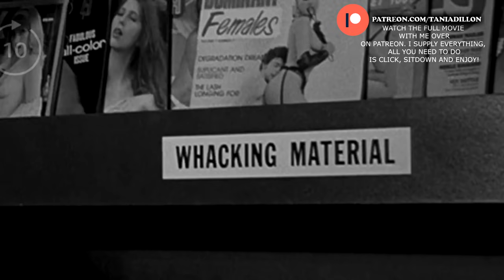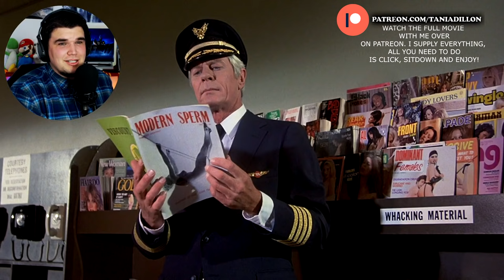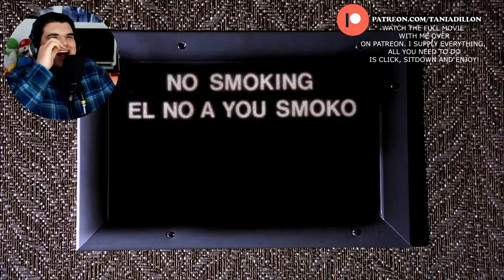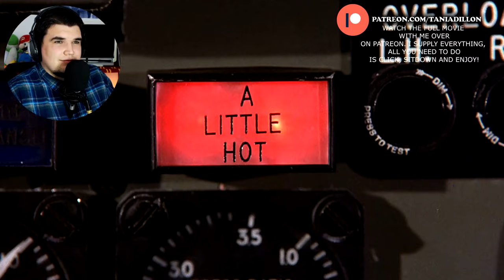Watching Airplane for the FIRST TIME had me in stitches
This has to be one of the funniest movies I have ever seen.

INSTAGRAM  AussieDillon

SNAPCHAT taniadillonyt

INSTAGRAM  AussieDillon

SNAPCHAT taniadillonyt

HIGHEST TIERS
LEGEND TIER
JIM SCHMITZ

TIER5
BratPfanneTV
Francis Lynch
Eric Janssen
Deanna Perry

TIER4
OOUGA
CARLYCCHAPMAN
JIM
EMILY SMITH
Jonathan Edge
Bob
Melanie LeBlanc
Swift
Montana
JAM
AVINASH
KEVIN
MAX MITCHELL
SHAHZAIB AHMED
JOSHUA
FALCON
AJ DAVIDSON
PAVAN KUMAR
AMEY FROM MH
NITIN
LUKE D
CHRISTOPHER
PETER
SMARIE
KAGE
OXYGENBOY
VARUN
JOEY HAMMILL
Philip Hennosy
Hernan Carranza
Aino P
Aina R
Kevin
Abeer
David
RG1445
Miri
ShadowSoul
Antonio M
Brandon
Henno
Ricky
Leilani
Tyler
Taniara
Kristo
Kik
Wilber
Mo
Mark
Tana
Jason
Lumpy
Eric
Diana
Niko
Sandra
Elin
Sunken
Lourdes
Sinead
Georges
Csaba
Ali
Burrit0
Eric
No Idea
Ville
Nex
Tori
Ana J
Lucile
Greg
Richafa
Cecilie
Olivia
Igor
Nicole
Timothy
Destiny
KingofThePig
Ivan
Manon
Robert
Cameron
Taylor
Ragnarleif
Suzanne
Kamilla
Lea
Karan
Sabrina
Eucliffe
Kaysi Leach
Robert
Matt
Megan
Em
Victoria
Rudy
Kayla
Lisa
Harvey
Thomas
Chelsea
Ashley
Anoniempje
Ray
Mike
Agata
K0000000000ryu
Joe
Marc
Middleman850
Robert
Witch of the night
Panomkorn
Julie
Naomi
Marin
Agelika
Tobias
Danny
Jayme
Patrick
Nico
Mitchell
Jeppe
Jose
Mark
Joseph
Lary
Dylan
종호 김
Elaiine
Marius
Austin
SV
Catherine
Blackbaldrik

Christopher
Laura
Derrik
Thomas
Ashiid
Romain
Lucas
Peter
Scott3456
Tattiana Atkova
Rose
Ghuleh
Thomas
Andrew
Blarghman
Missy
Eugene
Jumper
Jacob
Jonathan
Bryce
Marissa
Emad
Melania
Zenrati
CreAtive
OliverCJL
MelC8
Mellisa C
Uncle Nick
Mike M
Sophie
Lindsey
skcrusader
whatshername009
Daniel Stevens
Liz Siron
Nicholas
Miau
No Life King
Fine Kat
Dave
t  0
Joel
jewlzngemz
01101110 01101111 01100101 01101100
Gabe
Matthew
William
Robie
Cameron
Jacob
Jarrod
Evelyn
Marama
Chloe
CH Twiny
Benjamin
Dav
Xen
Tina
Veronika
Vik
Somerandomguy
Casey
Sfabu
Frozen
51tgm71
A
Timothy
Lena
Juan
Alexander
Katja
Aliyah
Fern Withy
Ross
Jesse
Nicholas
Sophie
Lorenzo
Pol
Emily
Solaire
Ashley
Pam
Emily
Wilteron
Jacob
Samantha
Tracey
Francis
Summer
Tingeling
Jenny V
bbdillon
Mela Romero
Bella
Nicole
Jessica
Maya
Kyle
Cy
Rush
Bliss
Matthew
Alexander
RadioActive
Zach Wall
Marius
Minya
Tarek
Sierra
Kelsi
Olivia
Alexander
Annabellae Priestly
Pam and her PamPams
BkrayN
Daniel
Rob
Deanna
Thomas
Ondrej
Jessie
Kevin
The Brothers GM
Teemu
Mercedes
Cybermash
Emily
Montana
Kassidy
Joe
Cindy
Arturs
Synchr0
Jill
Aaren
Cynx
Criminal Minds
Lua
Callum
Alexander
Paul
Dan
Wolfknowsall
Bec
Aria
Kyra
Nadine
Kobes
Lady Beyond The Wall
Melissa
Ron
Jason
Breanna
Swift
Jpx900
Lesley
Rebecca
Sneaky
William
Nikhil
Nigel
David
Galilea
Nikhil
Rian
Toverod
Narinder
Henrry
Dylan
Violett
El Chupis
John
Saraphina
Shane
Diego
Queen Shay